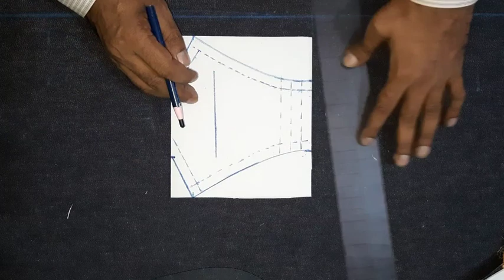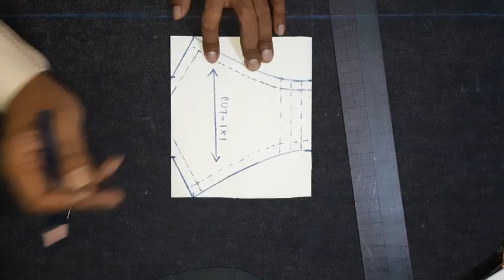how to sew a 4D | face mask cloth | face mask sewing tutorial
RMG pattern Making 16, How to Sew a 4D Face Mask face mask sewing tutorial,
 how to make face mask cloth easy cutting sewing face mask, cloth face mask, fabric face mask] | video-318 | [Date-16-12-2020 ]
 @RMG pattern Making 16

Measure: Mask Length-4 inch, width-2”, side-2”

Watch Now
(Chest Theory Coat Pattern Make)(Waist Theory Pant Pattern Make)

how to make face mask at home for glowing skin,how to make face mask with paper,
how to make face mask for kids,how to make face mask with aloe vera,
how to make face mask without sewing machine,how to make face mask at home easy,
how to make face mask sheet at home,how to make face mask anaysa,
how to make face mask at home in malayalam,how to make face mask at home in tamil,
how to make face mask at home for glowing skin with turmeric,
how to make face mask at home without sewing machine,
how to make face mask brush at home,how to make face mask beauty,
how to make face mask black,how to make face mask box,
how to make face mask by paper,how to make face mask black color,
how to make face mask brush,how to make face mask by tissue paper,
how to make face mask cloth,how to make face mask cream,
how to make face mask cream at home,how to make face mask cloth at home,
how to make face mask cloth covid 19,how to make face mask cloth without sewing,
how to make face mask charcoal,how to make face mask craft,
how to make face mask drawing,how to make face mask diy,
how to make face mask design,how to make face mask detection,
how to make face mask design in photoshop,how to make face mask dog,
how to make face mask disposable,how to make face mask dispenser,
how to make face mask easy,how to make face mask easy method,
how to make face mask easily,how to make face mask easy pattern,
how to make face mask for clear skin,how to make face mask for skin,
how to make face mask for pimples,how to make face mask for glowing skin,
how to make face mask for men,how to make face mask for oily skin,
how to make face mask gel,how to make face mask gaiter,
how to make face mask gov uk,how to make face mask glue,how to make face mask gucci,
how to make homemade face mask for glowing skin,how to make a face mask for glowing skin,
how to make face mask home remedies,how to make face mask homemade,
how to make face mask holder,how to make face mask horror,how to make face mask